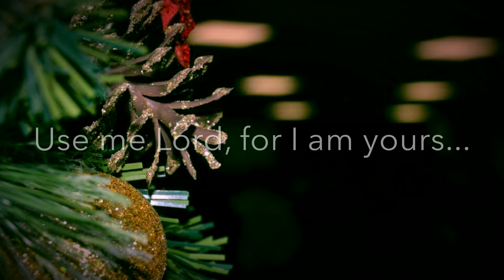Ordination At Anchor Of Hope - December 2017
Vladimir Pisarchuk